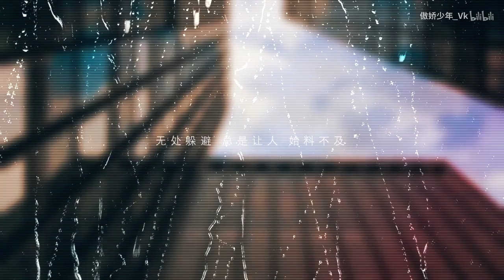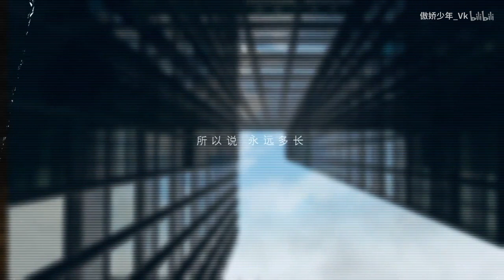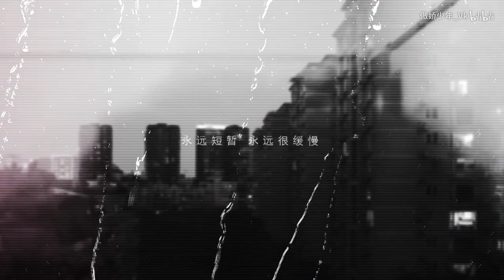【傲嬌少年_Vk】答案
【已取得授權，未經許可請勿用於商業用途】

作曲：楊坤
作詞：梁芒
原唱：楊坤 & 郭采潔
翻唱：Vk
美工：墨貳
後期：小哭
PV：情書